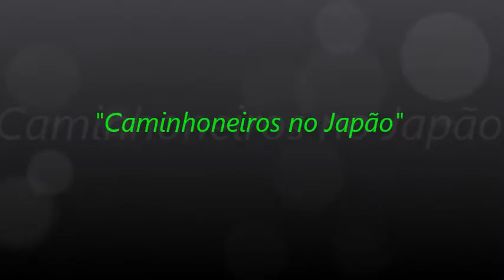Hamana Bypass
"Caminhoneiros no Japão" - Um passeio pelo Japão a bordo de um caminhão, dirigido por um brasileiro apaixonado pela profissão!!!